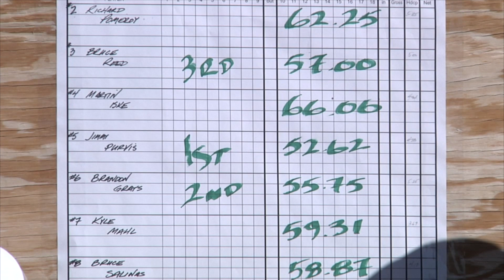MWR Open Golf Tournament at Underwood Golf Complex near Fort Bliss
The Morale, Welfare, and Recreation sponsored a 4-man scramble golf tournament at the Underwood Golf Complex outside Fort Bliss. Soldiers who represented their units were able to play golf on a work day. Produced by : SSG Jason Ragucci